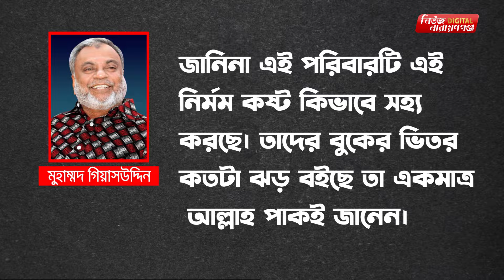শামীম ওসমানের কারণে স্ত্রীর শেষ বিদায়ে জানাযার নামাজে থাকতে পারেনি গিয়াসউদ্দিন